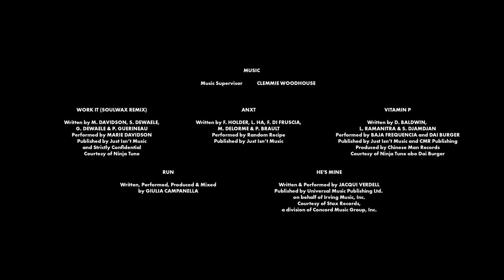Niamh Algar (Raised by Wolves, Censor) in Horror Short Film RUN | *Trigger Warning*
*Trigger Warning* A woman's run takes a dark turn.

"Half a decade since the MeToo movement spread across the globe, less than a year since the kidnapping and murder of Sarah Everard, and just days after a female jogger was raped in my local park, I find myself writing about violence against women once again. Although in the aftermath of these horrific acts of violence there’s been an outpour of stories about being followed, harassed and assaulted, uniting women across the world in voicing our fear, the truth is that this fear has always been the supporting character in our narratives. It dictates where we go, what we do and when it’s safe to leave our homes. A character as old as humankind and yet as prominent today as it has ever been, isn’t it time we rewrote our stories by changing the narrative around female safety?

RUN, written and directed by Ruth Greenberg, funded by Film4 and BFI NETWORK and BIFA-longlisted, raises similar questions. Masterfully infused with stomach-clenching moments throughout (which viewers could find triggering), the 11-minute drama is Greenberg’s response to what happens to countless girls and women every single day. By not shying away from this brutal and unforgiving reality, the director, and her largely female crew have crafted a visceral and distressing, yet hugely significant and timely piece of filmmaking, the effects of which will linger long after the credits fade away and hopefully inspire you to donate to the Just Giving page they set up for the Woman’s Trust.

The film opens with a close-up shot of a headphone cable, brushing against the bare shoulder of a woman (Niamh Algar) as she prepares for her morning run. Jogging through London to the beat of her playlist, she confronts everyday microaggressions and potential threats until she encounters a man staring straight at her, on a track through the woods. Determined not to let her fear take control, she runs past him only to face him again later on. This time alone and with nowhere to go.

Without any dialogue, RUN is instead scored with an upbeat remix of electronic tunes, almost completely drowning out the natural cityscape sounds, creating the illusion of a subdued and safe environment. Harsh, rhythmic cuts mark the passing of time during this sacred morning ritual, as an increasingly disquieting atmosphere settles over the anonymous character and her audience.

“I wanted to make an intensely subjective film about the experience of being a woman who is constantly navigating threats as she goes about an everyday activity” – Greenberg shared with S/W – “It was meant to be a film that represented women, or any person, who has to minute by minute perform risk assessments. The final escalation (without giving spoilers) may not be what happens to most women, but it is something we have all thought about, in moments of fear, so it is still our reality. And finally, I wanted to express the rage I feel, and see in others, as we understand how pervasively women are made to feel unsafe through the instances of actual or imagined violence that are perpetrated against us. The idea was to ask the question: what do we do now?”

Greenberg has observed this risk assessment with chilling accuracy. The way the female character pauses her music when she feels threatened, her obvious relief when she sees other people are present, even the way she carefully arranges the keys between her fingers. These are feelings I have felt and cautionary measures I have taken on countless occasions, and I have no doubt that most women will also relate. Fear is relentlessly present everywhere I go, and accompanying it is the rage I feel in response to the fear – every time I decide to take the long way around rather than go through the park, every time I cross the street when I don’t need to and every time I look back over my shoulder. All because of the burning question in the back of my mind – what if I don’t?

Alongside using the film to raise awareness, Greenberg and her producers Helen Gladders and Ivana MacKinnon are also hoping to use the release of RUN to raise money for a life-changing organisation that needs funding. If any of the themes of Greenberg’s powerful short spoke to you, its creators have set up a Just Giving page for the Woman’s Trust. If you want to support women affected by violence you can find out more